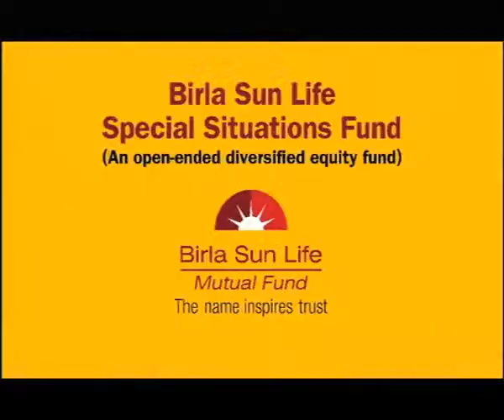Birla Sunlife - Dir Amit Pandirkar